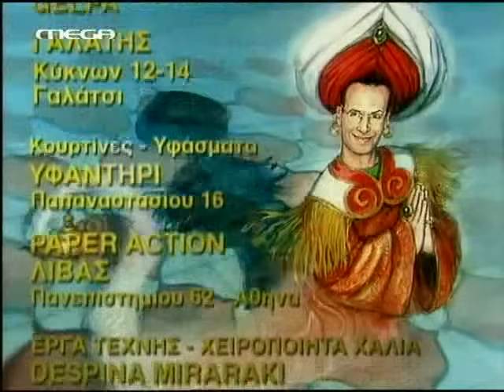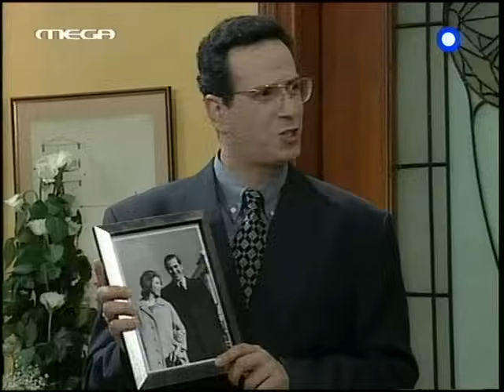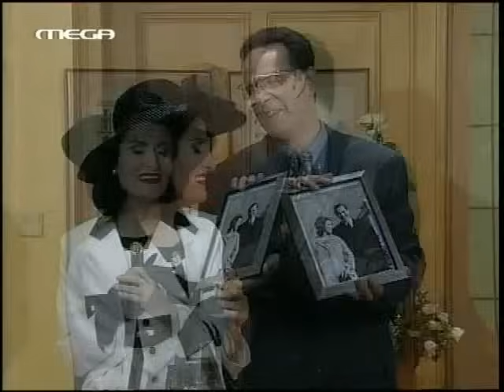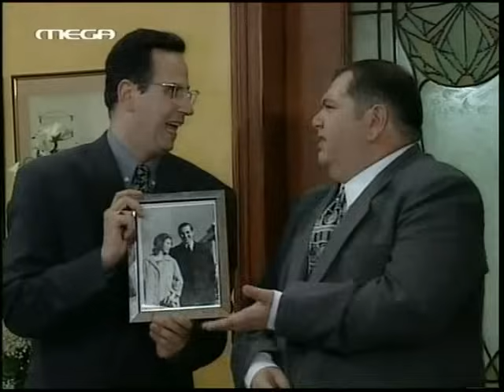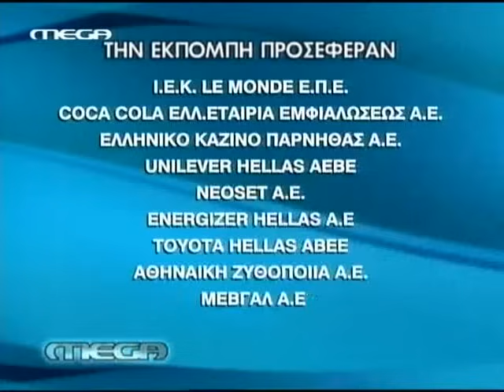Ο Κακός Βεζύρης E03 Βασιλικός θα γίνω στο παραθύρι σου